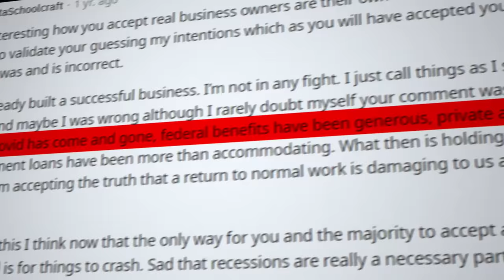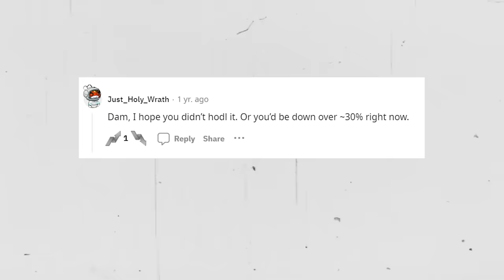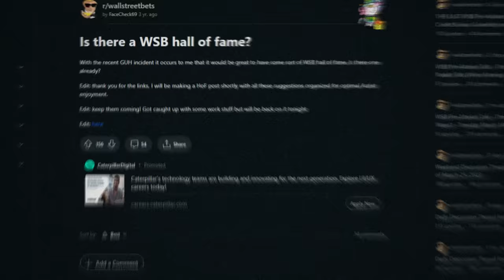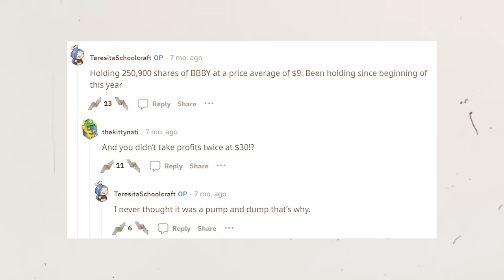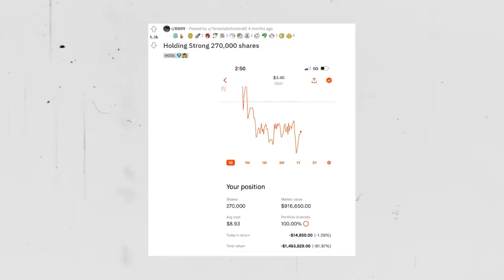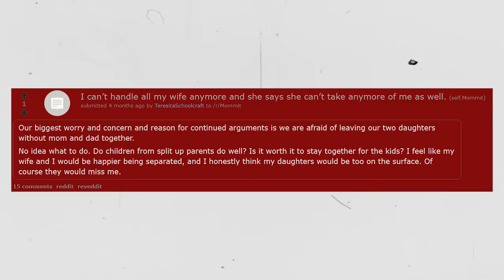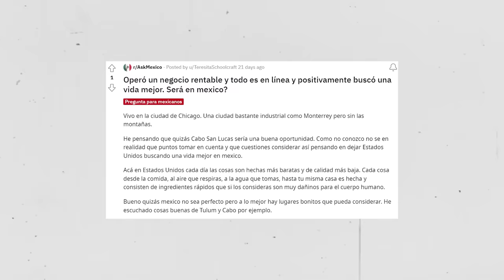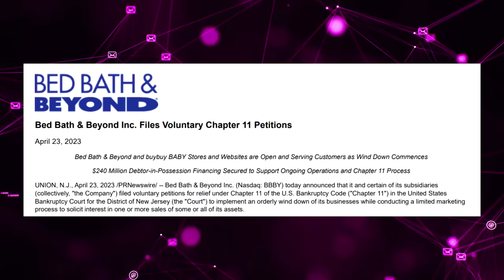Regarded father destroys his life on Bed Bath & Beyond | WallStreetBets BBBY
Have you ever watched a trainwreck in slow motion? Now you can. With Teresita losing his life savings in BBBY, you can feel better about your on trades.

🔥 Get 15 FREE STOCKS and free merch from the only discount broker with level-4 options